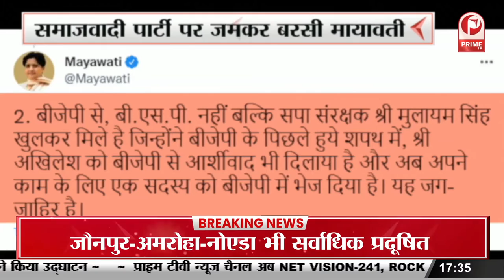UP Politics : समाजवादी पार्टी पर जमकर बरसी मायावती || Prime Tv